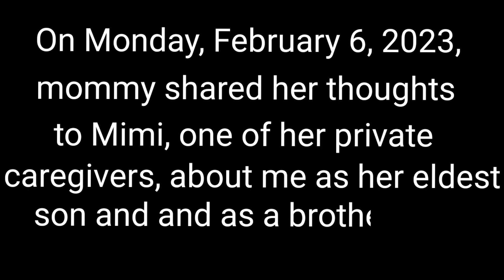zachsalb2000 mommy her thoughts 02062023